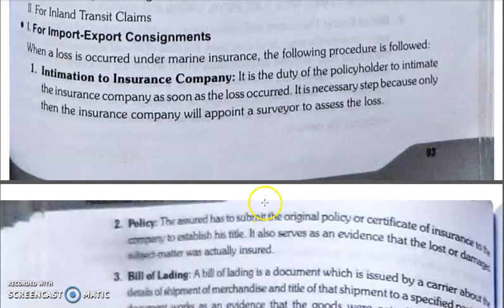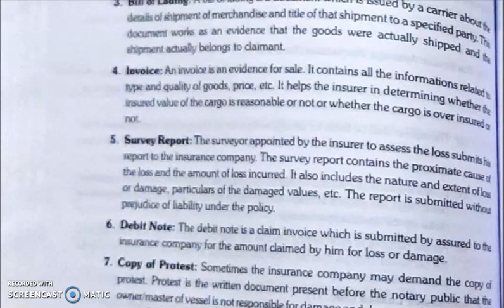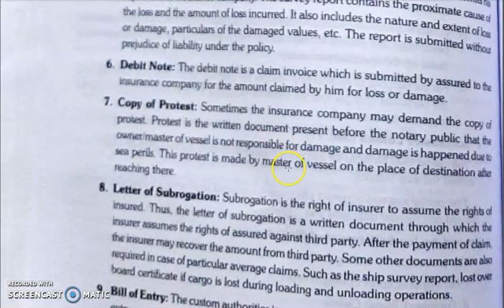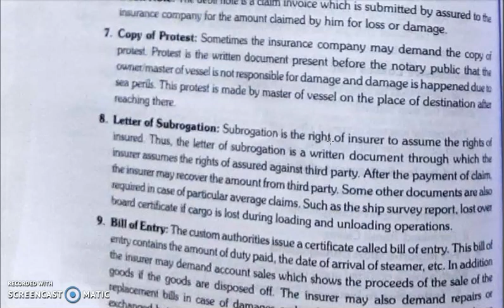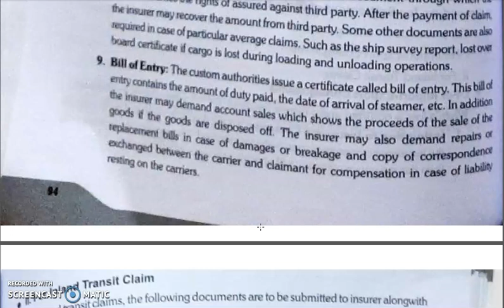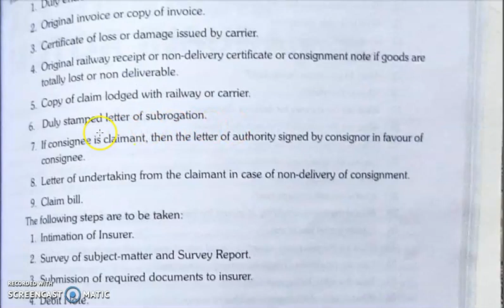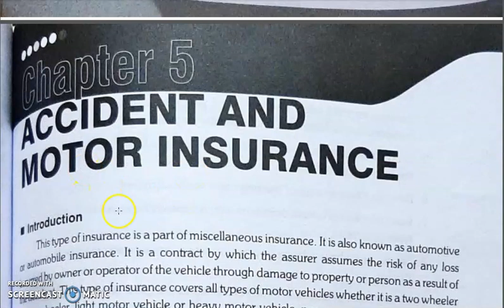FOI, CHAPTER 4, LECTURE 7.